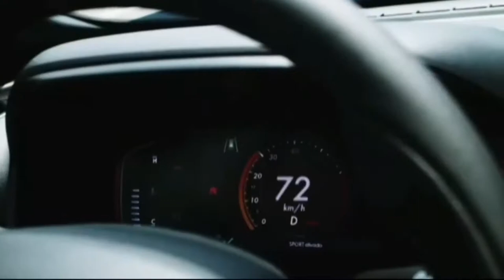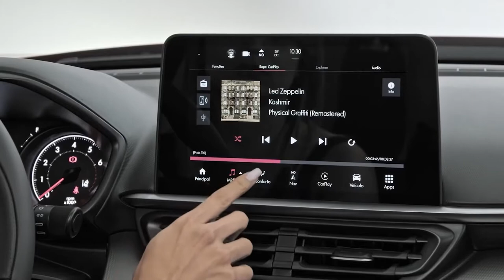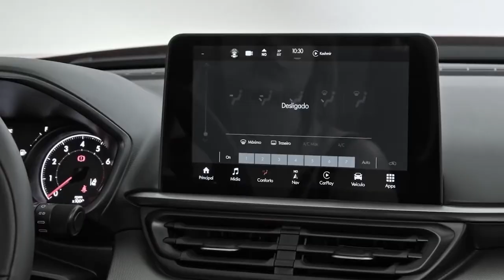Fiat Pulse primeiro SUV da marca fabricado no Brasil tem motor turbo flex